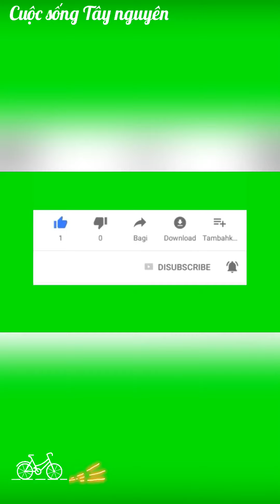❤️ Người Đẹp Và Xe Hơi 🚗 Chỉ Cho Bạn Chọn Một ☝️